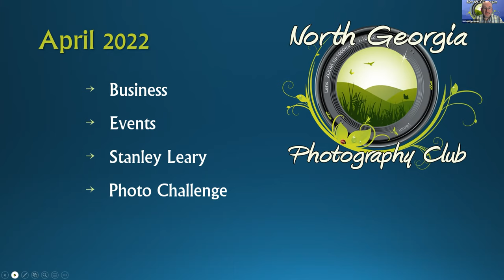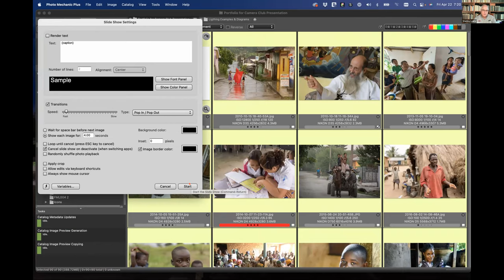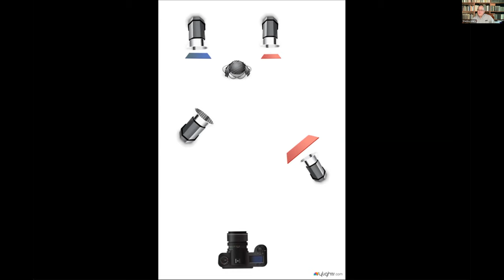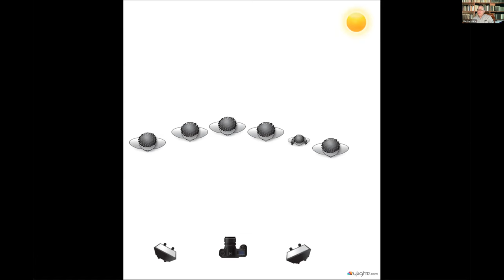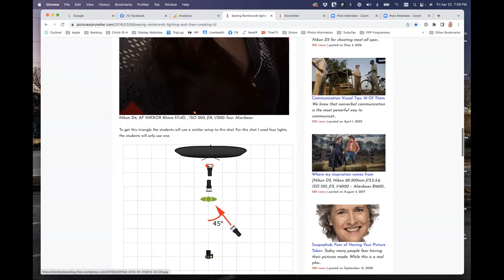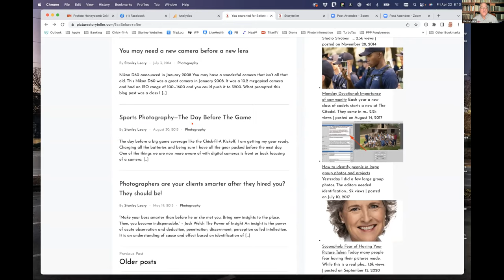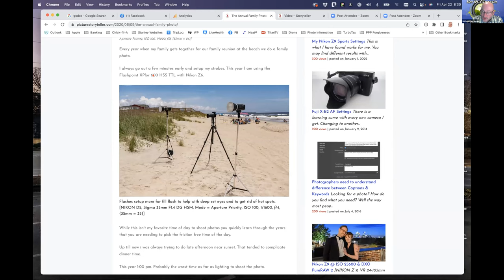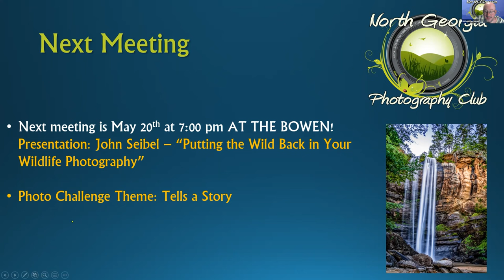NGPC April 22 Meeting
NGPC April 2022 Meeting. Our speaker was Stanley Leary , who discussed "Learning to Write With Light." Our Monthly Photo Challenge was "Macro/Close Up"